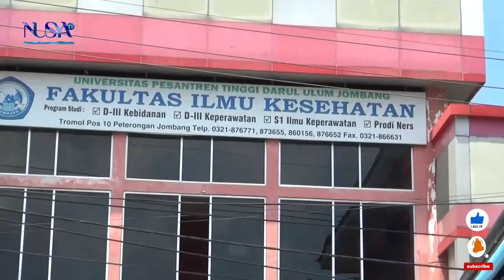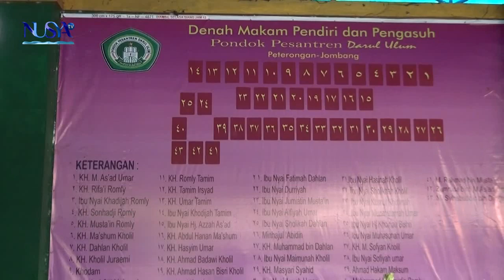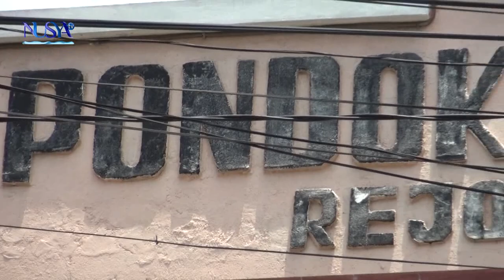Tour Religi 5 Muassis Nahdlatul Ulama' || part 3 || KH. Romli Tamim Jombang